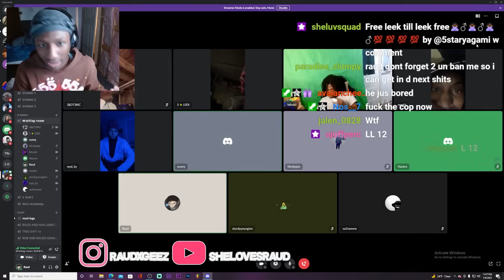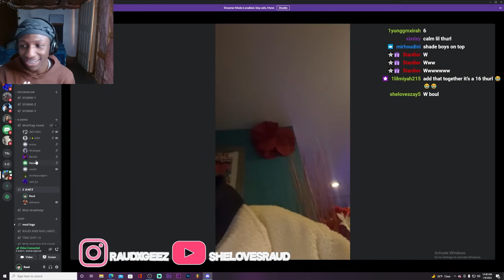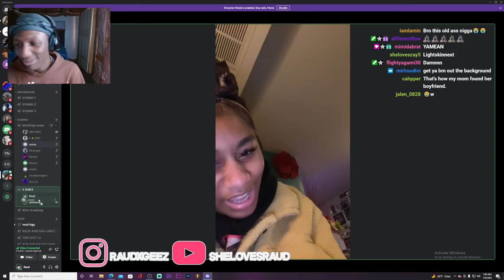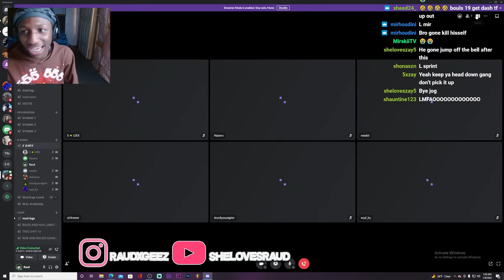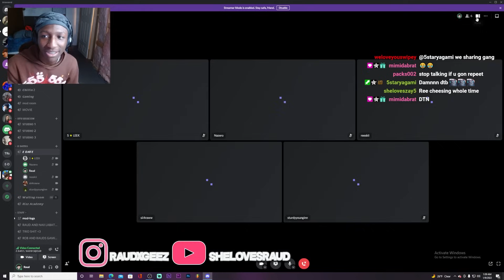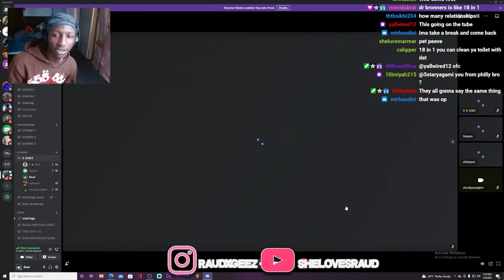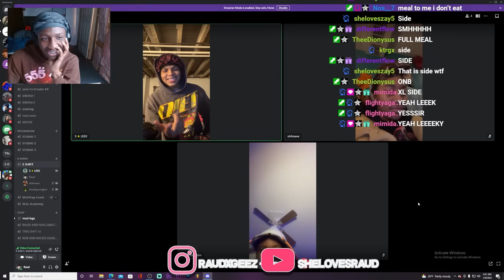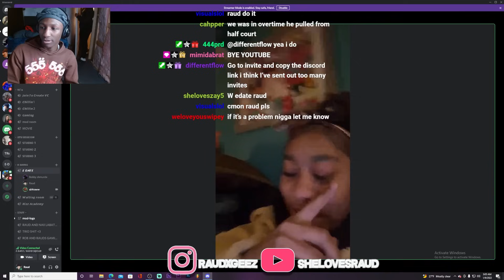E-DATE (PHILLY EDITION)